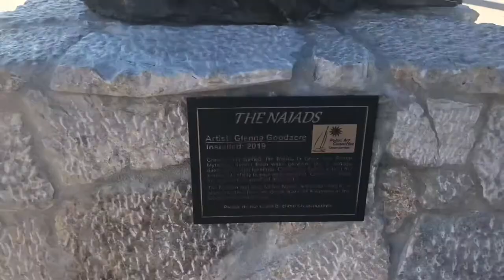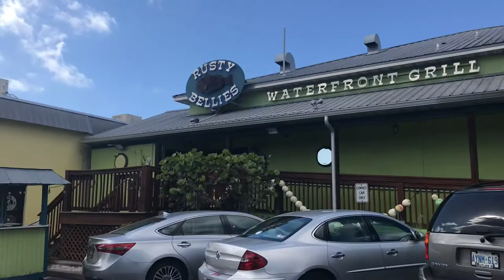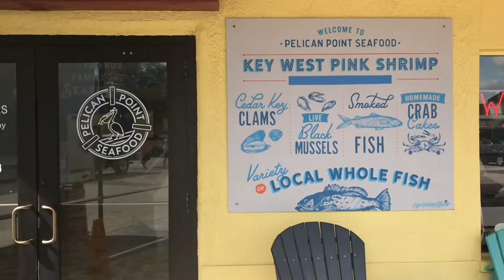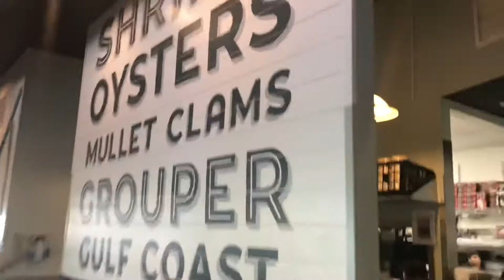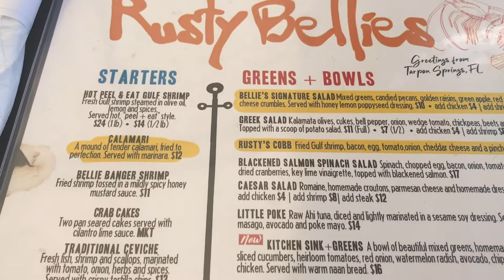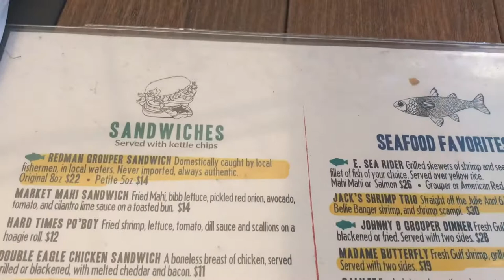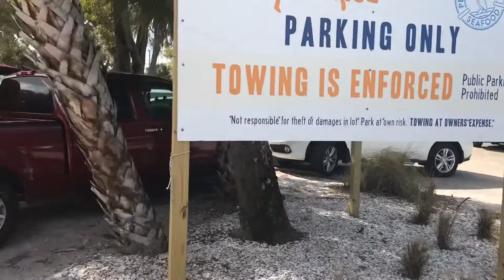Wonderful Lunch At Rusty Bellies Waterfront Grill! Hidden Florida Seafood Gem In Tarpon Springs, FL!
Visiting one of the best Seafood restaurants in all of Florida, Rusty Bellies Waterfront Grill! This gem of a seafood restaurant is located at the end of the song docks on Dodecanese Blvd and is going on almost 40years providing the freshest seafood to the public. Much of the seafood is caught off the boats that is owned by the Russell family who in turn also own the restaurant!